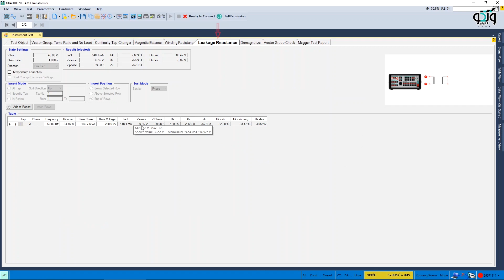AMPro 99.11.01.01Whats'new | RELAY TESTER | ELECTRICAL ENGINEER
In “Leakage Reactance” tab, the voltage value display is changed and the "Base Voltage" and "Base Power" columns are added to the report...